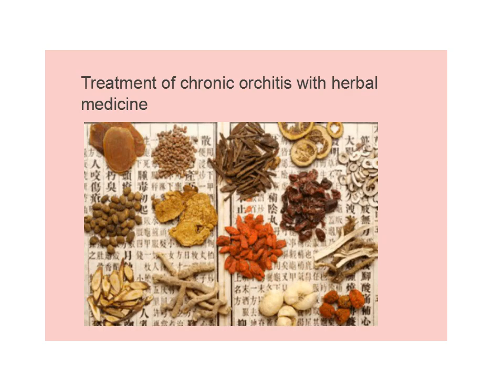Natural herbs for Cystitis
Herbal formula has no side-effect which makes it can be taken for a long time and liver and kidney will always be safe. Herbal formula also has no drug resistance, so no matter how long you have to this pill, its curative effect will be as good as the first day.